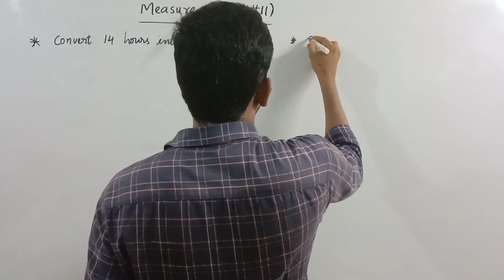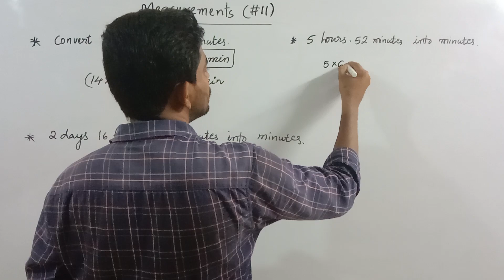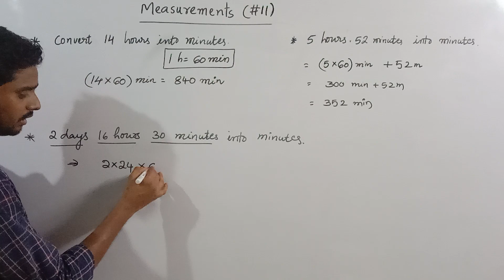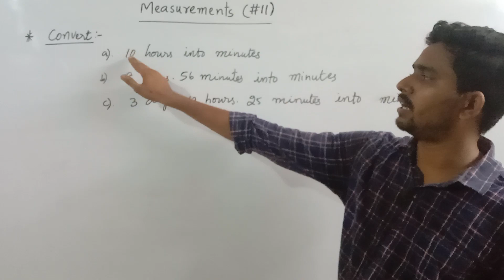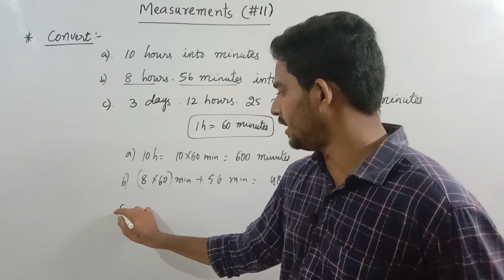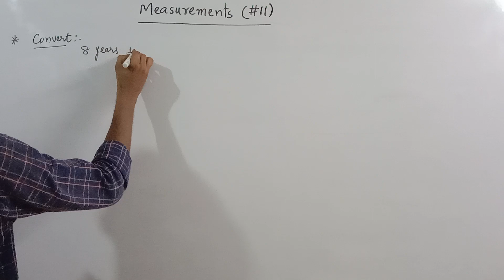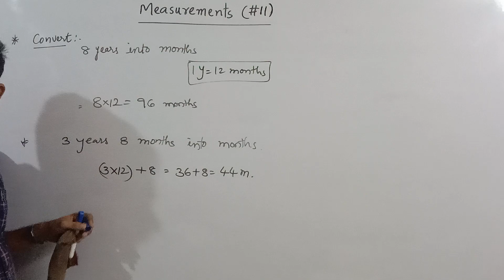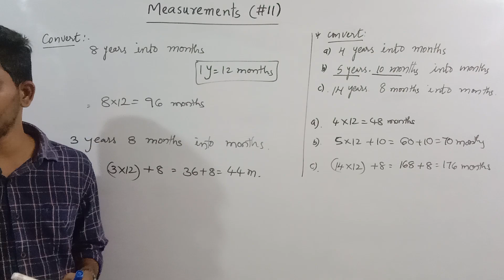నవోదయ విద్యాలయ ఎంట్రన్స్ ఎక్షమ్ క్లాస్సేస్ || MEASUREMENTS PART 11 ||NAVODAYA VIDYALAYA ENTRANCE